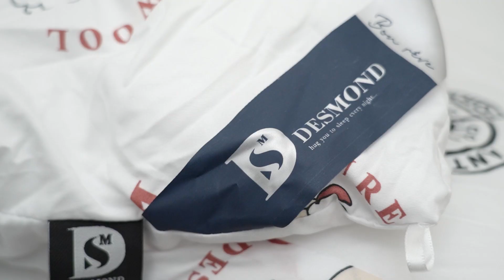石墨烯發熱羊毛被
🔻商品特色
石墨烯+羊毛 保暖聖品
採用高密度防竄毛表布
迅速升溫蓄熱 保暖效果佳
吸濕排汗 舒適透氣不悶熱
四角被耳設計 可固定不滑動
台灣製造 多項SGS檢驗合格

🔻商品內容
👉尺寸:雙人6x7尺(180x210cm±5%)
👉重量:2.5kg±3%
👉材質:
表布:100%超細纖維 (海抗高密度防竄毛表布)
填充物:30%天然羊毛 30%石墨烯發熱棉 40%南亞A級超細纖維
👉產地：台灣

---分隔線---

🔻清潔方式
不可水洗 / 不可漂白 / 吊掛晾乾 / 不可烘乾 / 不可熨燙

🔻注意事項
購買前請先確認賣場說明，有任何疑問貨需求歡迎先提問，之後請核對物品、尺寸、配件等
網頁產品因每台電腦設定不同關係，顏色可能與實品略有差異，實品顏色更佳
寢具商品屬為個人衛生商品,為保障所有買家權益,一經拆封使用不接受退換貨,請您見諒
退換貨時需為全新商品，且包裝完整 (請保持商品、附件、包裝、紙箱及隨附文件與資料的完整性)